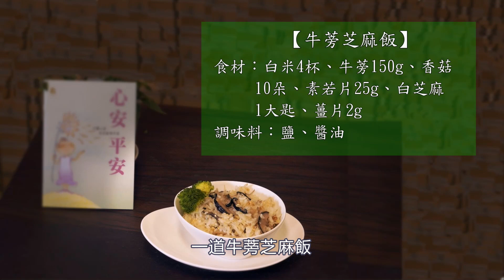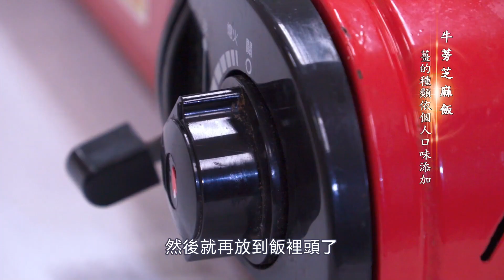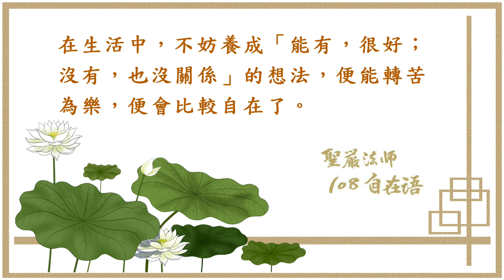🥣「宅料理 得來素」牛蒡芝麻飯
懶人電鍋料理
趕快來看「宅料理 得來素」

🥕牛蒡芝麻飯-食材🥕
白米4杯
牛蒡150g
香菇10朵
素若片25g
白芝麻1大匙
薑片2g

🥕牛蒡芝麻飯-調味料🥕
鹽
醬油